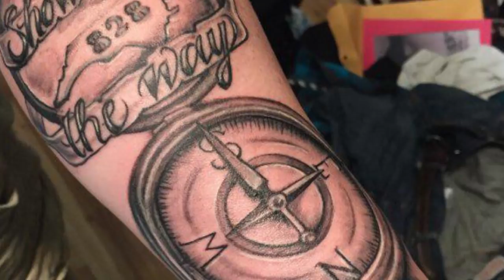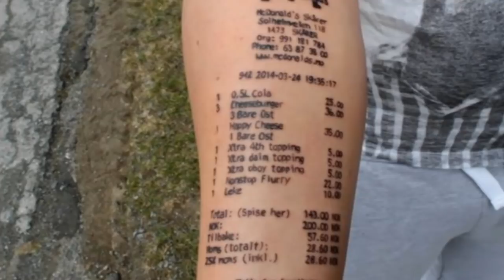16 Tattoos You Probably Shouldn't Get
Have you thought about getting inked up but can’t really decide which tattoo to go with? Well you probably don’t want to get any of these... from getting some permanent ray ban tattoos, to the shark pit, here Tattoos you probably shouldn’t get!

16. Roof of the Mouth
Have you ever bitten into a hot pocket before and burned the crap out of the roof of your mouth? It took days to heal, and you could feel the parts where your mouth was burnt with your tongue. OK well now go ahead and imagine getting this tattoo on the roof of the mouth. It would take a serious kind of bravery to have this done, considering how sensitive that area is. No one will even see it besides the dentist or when he’s yawning. Safe to say, he could probably live without it.

15. Teeth Tats
While some people might try to keep their teeth as white and shiney as possible, there are others will choose to get them inked up a little. A man named Steve Heward has dedicated probably too much of his time painting masterpieces onto teeth. He’s apparently a dentist during the day and tattoo artist by night.  It’s unclear if he does the tattoo with the teeth still in their mouth but their likely on all different sets of teeth as you can see from this photo. It’s unclear if the tooth fairy would even accept one of these if you put it under the pillow. The artistic pieces of art can go on sale from as much as 200 dollars apiece. What better way to show your team pride than getting their logo tattooed on your grill. The photo displays abraham lincoln, elvis, tiger woods, george washington, some members of the royal family and others.

14. Eyeball Ink
Our eyes are considered to be the window to the soul. So in what way can we completely alter these windows in order to make us look more BA? Would you be willing to go through a body modification that has the possibility of making you blind? If the possibility of going blind isn’t enough to scare you off from having this dangerou procedure done, how about a hypodermic needle inserted into the eye? This is what people have to contemplate about before getting an eyeball tattoo have to. A syringe is basically inserted into the white part of the eye and injected with ink. One wrong move by the body modifications expert or the one getting the tattoo, can result in permanent blindness.

13. Tattoo Hair Replacement
ARe you tired of being bald? Can’t quite figure out how to cover up your shiney head? It’s a struggle that many middle age men must go through at some point during their life, but that can all change with tattoo hair replacement! This is considered to be a midle form of medical tattooing and while it can’t bring back your hair, it’ll at least look like you might have just gotten a fresh new military cut. No one will even know until they decide to touch the top of your head. Although it’s not perfect, it’s a lot less expensive than hair implants or scalp transplants, so if you're cool with your friends making fun of it for a while, then whatever, go for it.